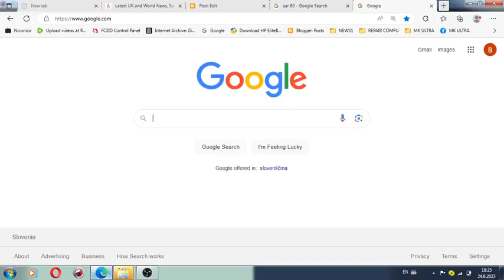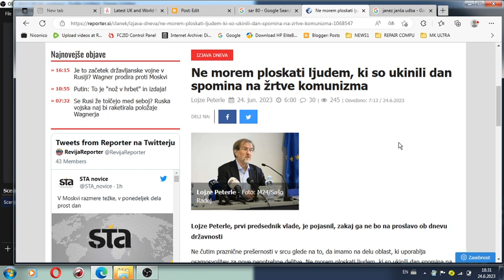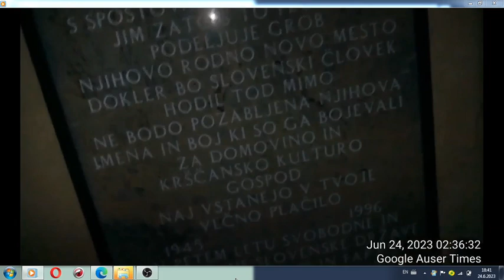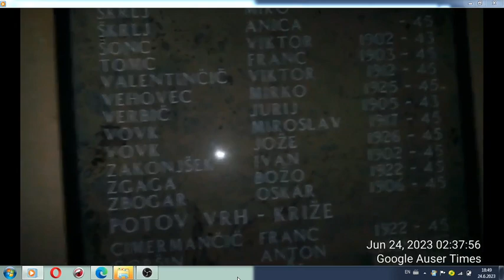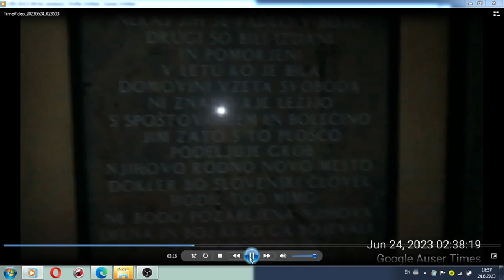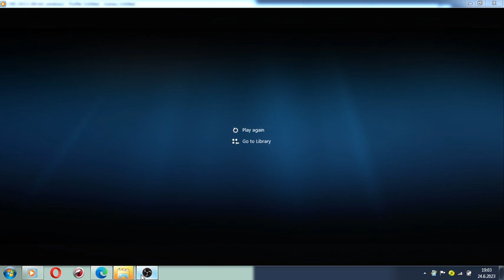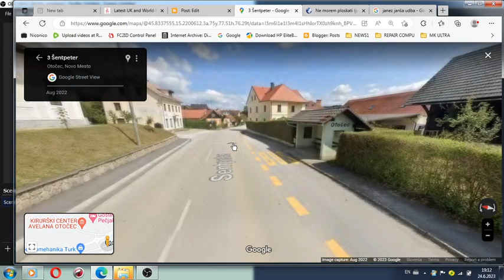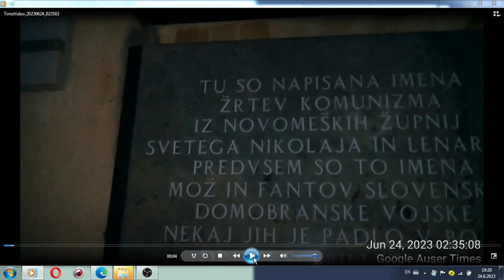LOJZE PETERLE POVE Proslava 20 let genocida v Jugoslaviji in 33 v samostojni Sloveniji